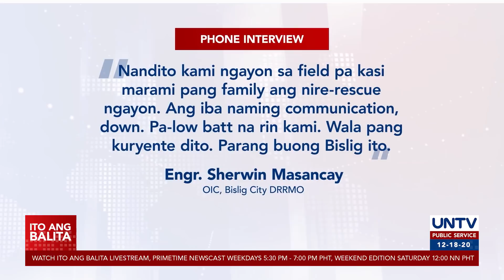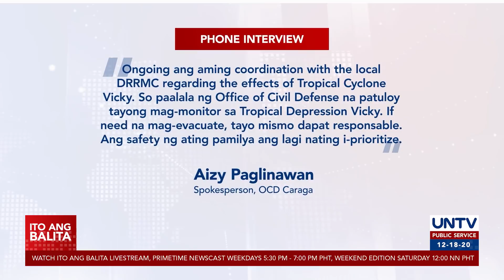Ilang lugar sa Caraga Region, nakararanas na ng pagbaha dahil sa Bagyong Vicky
Nakararanas na ngayon ng pagbaha sa ilang lugar sa Caraga Region dahil sa walang tigil na pag-ulang dulot ng Bagyong VickyPH. Sa ngayon ay nasa ilalim na ng signal number 1 ang rehiyon.